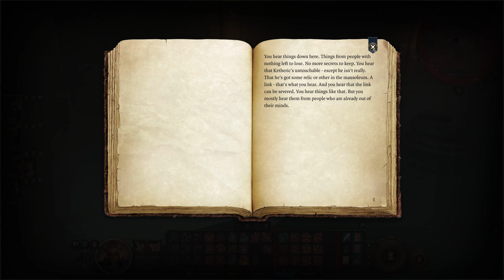Baldur's Gate III // Thief Playthrough // Episode 68 // Oubliette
Starting our journey through Baldur's Gate III playing the Thief Subclass.